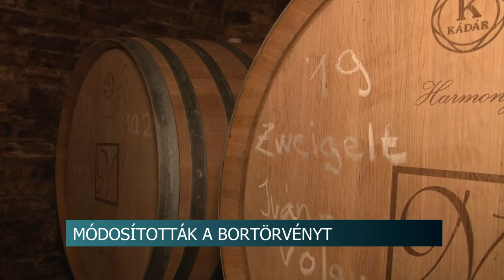20210114 hirado bortorveny valtozasai